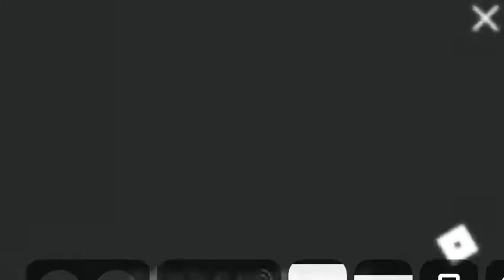School shooting pumped up kicks